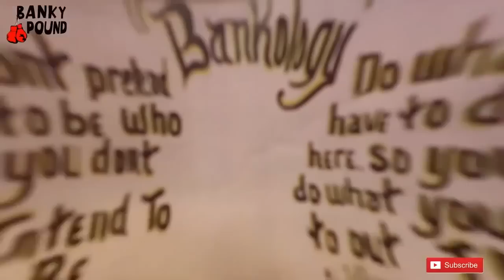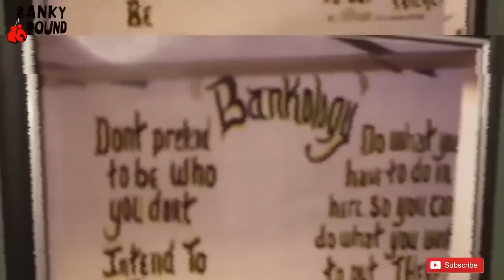I KNOW YOUR HOME ADDRESS C.O!